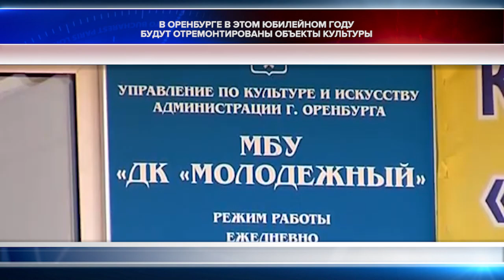Точка зрения. 16.03.23 Наталья Таскина о ремонте объектов культуры